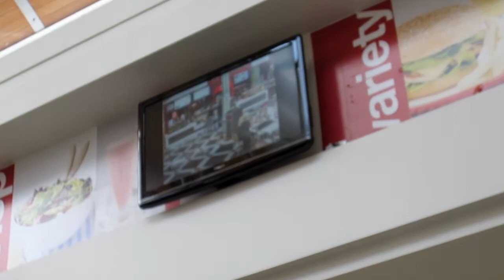CAUGHT ON CAMERA! [29.3.12 - DAY 454]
DAY 454: Perler bead shopping, cameraception and mum can't drive!

Tannah
Batman LPO
Batman Victoria
Australia 3058